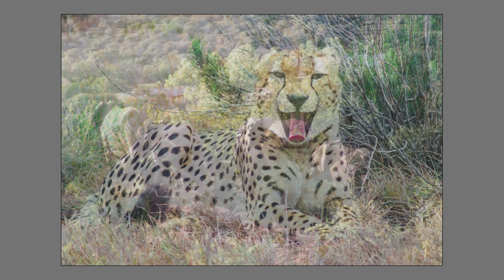Aaron Tshidzumba presentation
Quiet but ever present Aaron was always watching everyone around him and missed nothing. His sense of humor always caught you unaware